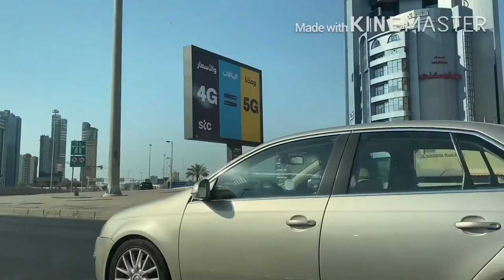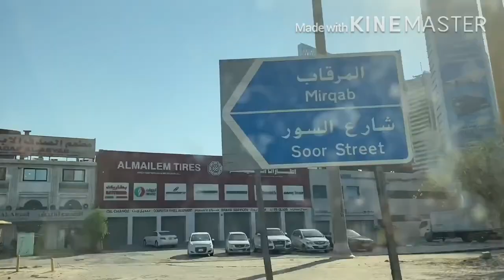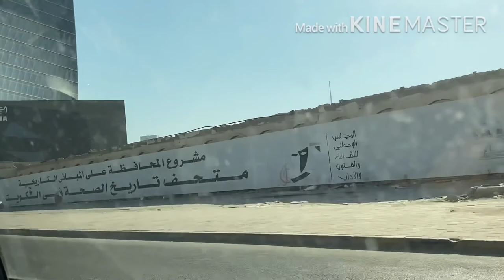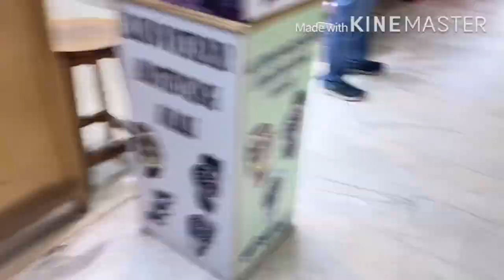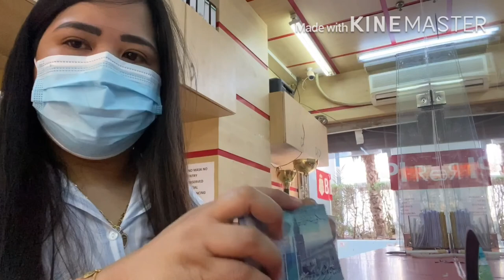Gala mode ang inyong madam kilay ng sinait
Buhay ofw monthly routine para sa ekonomiya